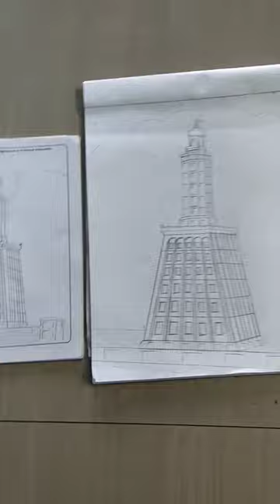The lighthouse of Pharos at Alexandria 🖤